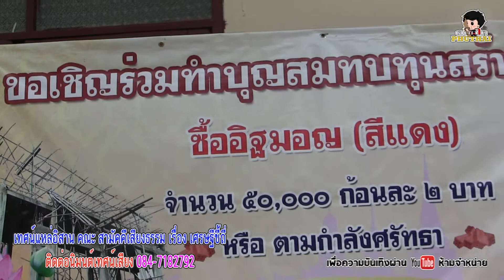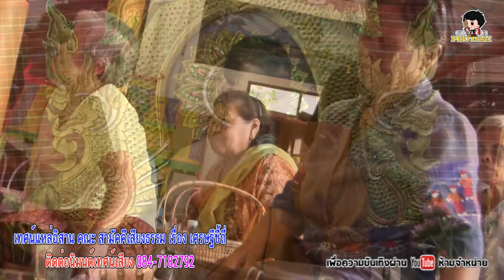เทศน์แหล่ออีสาน คณะสามัคคีเสียงธรรม เรื่อง เศนษฐีขี้ถี่ (ฉบับเต็ม)